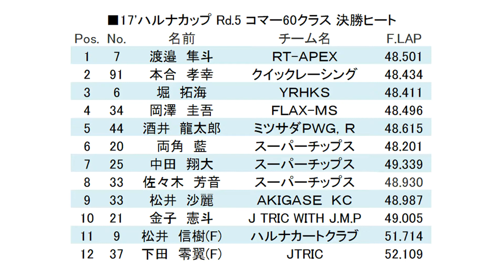2017 08 27 ハルナカップ Rd 5 コマー60クラス 決勝ヒート【GoPro HERO3+ 車載動画付】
2017年08月27日、ハルナモータースポーツランドで行われたハルナカップ　第3戦 コマー60クラス 決勝ヒートの模様です。
1 7 渡邉　隼斗 ＲＴ-ＡＰＥＸ 48.501
2 91 本合　孝幸 クイックレーシング 48.434
3 6 堀　拓海 ＹＲＨＫＳ 48.411
4 34 岡澤　圭吾 ＦＬＡＸ-ＭＳ 48.496
5 44 酒井　龍太郎 ミツサダＰＷＧ，Ｒ 48.615
6 20 両角　藍 スーパーチップス 48.201
7 25 中田　翔大 スーパーチップス 49.339
8 33 佐々木　芳音 スーパーチップス 48.930
9 33 松井　沙麗 ＡＫＩＧＡＳＥ　ＫＣ 48.987
10 21 金子　憲斗 J TRIC WITH J.M.P 49.005
11 9 松井　信樹(F) ハルナカートクラブ 51.714
12 37 下田　零翼(F) JTRIC 52.109